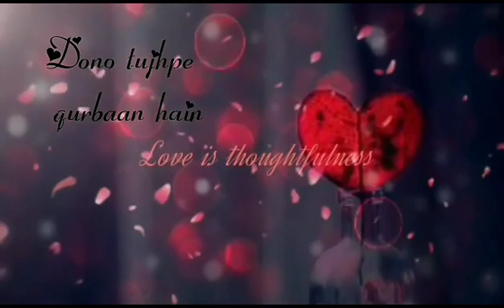Beautiful 😍 whatsapp status 🔥 ❤️